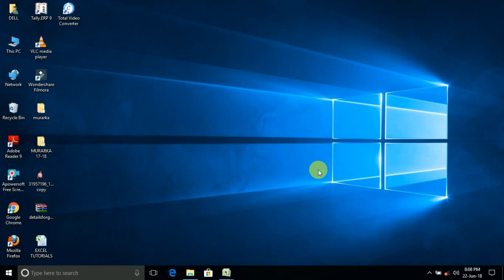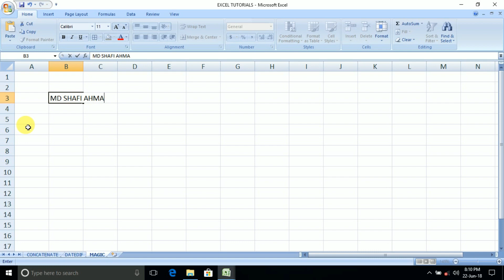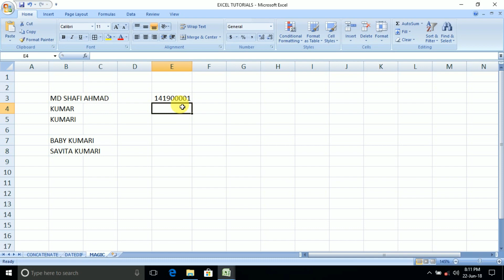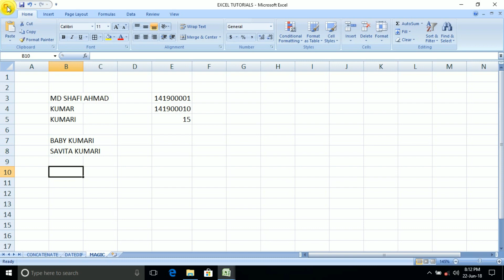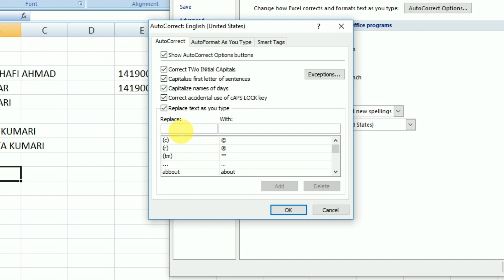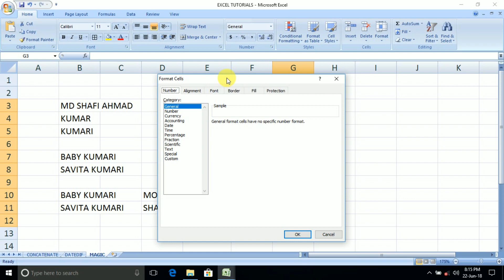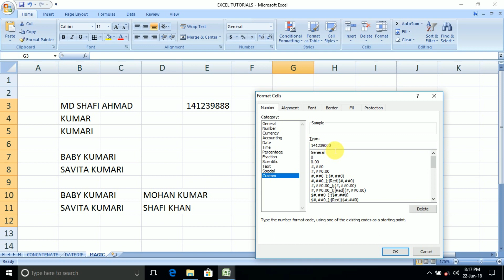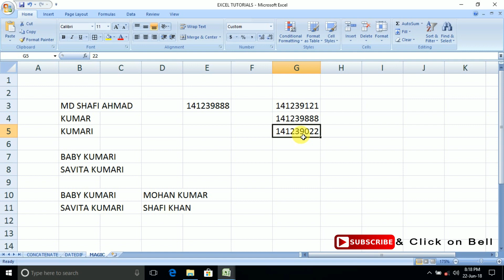Magic in Excel | Unique Trick in Excel by The Accounts